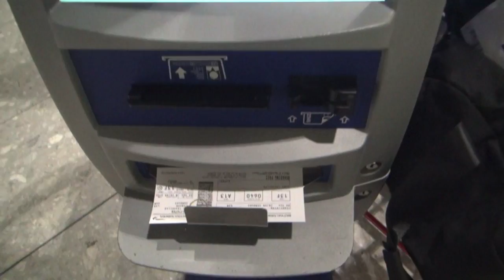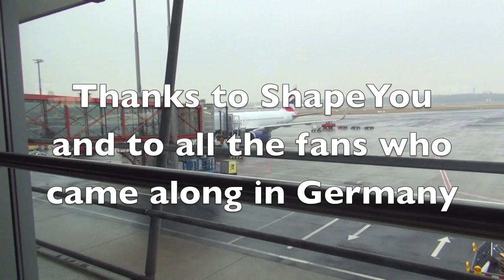RYAN TERRY VLOG - GERMANY JAN 2017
My trip to Germany for ShapeYou at the end of January 2017, six weeks out from the Arnold Classic Ohio, meeting fans and prepping at the same time!